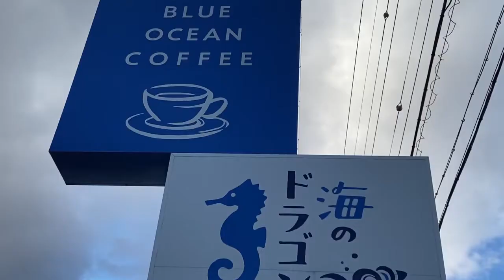どらやき 海のドラゴン(知多郡美浜町)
キャラメルカスタードどらと生いちごどらやきをいただきました。生クリームたっぷりで美味しかったです。